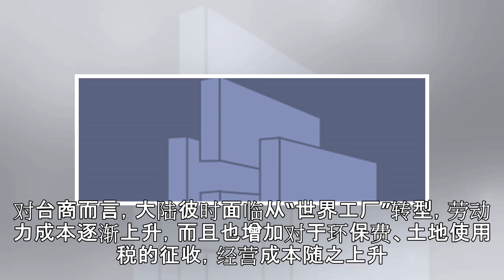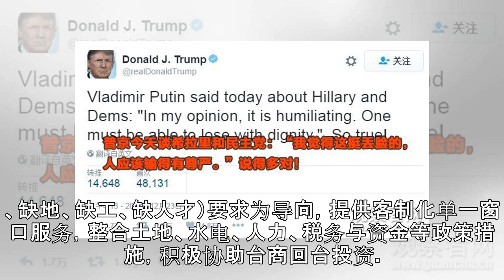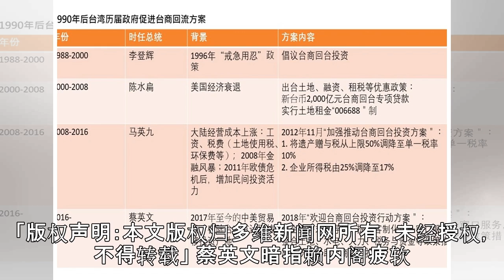台商鲑鱼返乡双诱因：获利温床 稳定政治